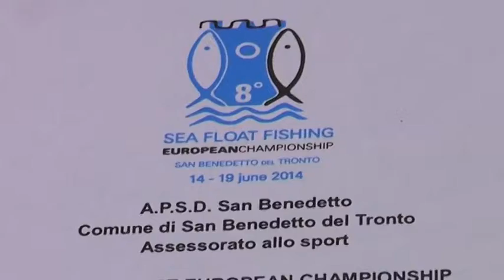Campionato Europeo di Pesca Sportiva a San Benedetto